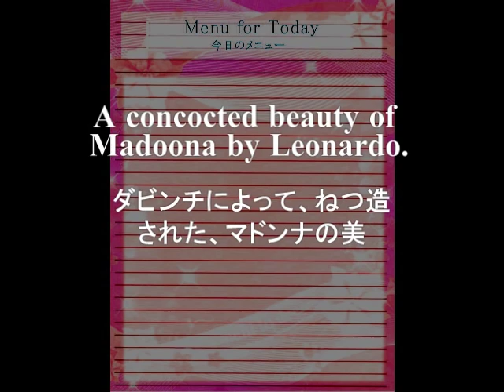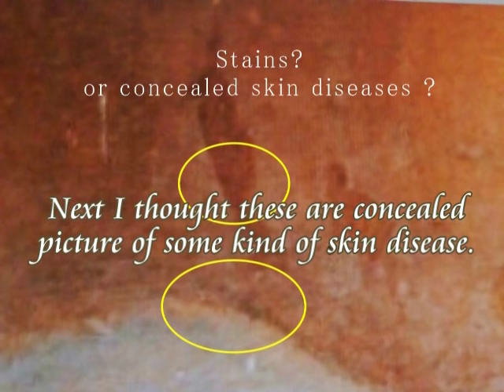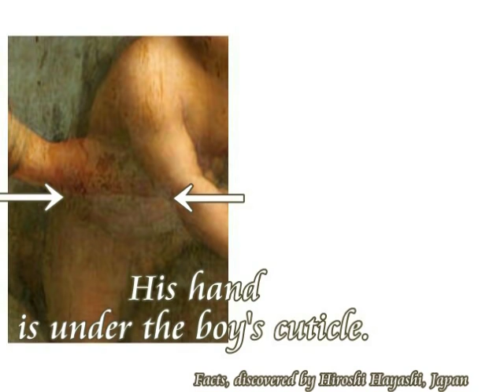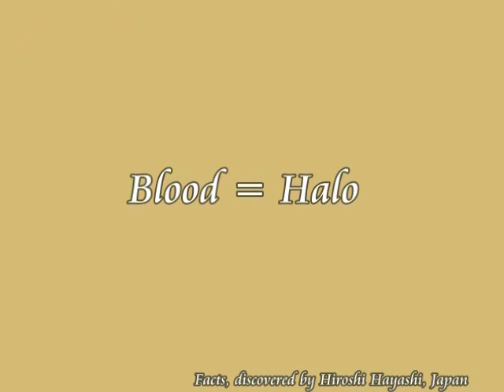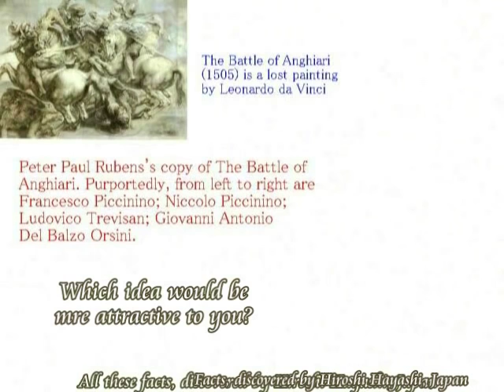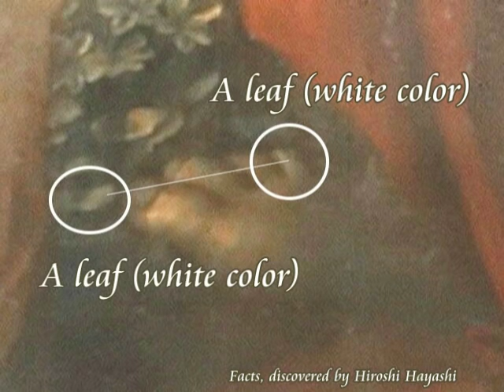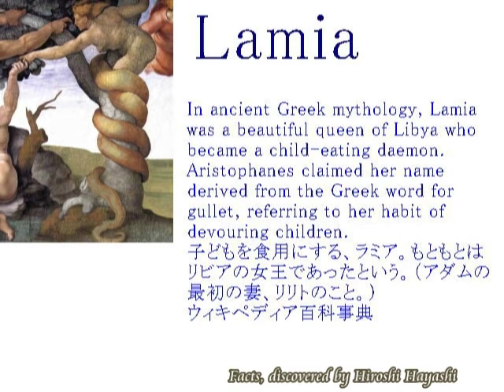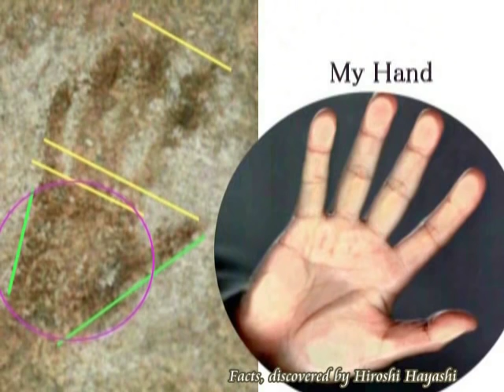1630B+1559 Bloody St Anne with Madonna血にまみれた聖アン＋ねつ造されたマドンナの美ｂｙはやし浩司Hiroshi Hayashi, Japan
1630+1559+1545+1544+all
Bloody Saint Anne with Madonna
血にまみれた聖アン
Today’s story is about one of the most well-known paintings, painted by Leonard, a painting with a title of “The Virgin and Child with Saint Ann.
An art-critic for example writes about the painting as follows:
Madonna, who eats Infants, painted by Leonardo
（幼児を食べるマドンナbyダビンチ）
Madonna and St. Anne with Blood
（血で塗られたマドンナと聖アン）
+Today’s story is very much horrible or fearful  for some people, I know.
Then I say that it is up to you how you judge these facts and draw your own conclusion.
Here are facts that I can show you for today’s story.
今日の話は、恐ろしい話です。
これからそれを話しますが、その覚悟は、よいですか？
また、こうした事実を、どう判断なさるかは、あなた自身の問題です。
私は事実のみを話します。
言い換えると、今までどうしてだれも、こんな事実に気がつかなかったかということです。
ダビンチがこの絵を描いて、すでに５００年以上もたっています。
題して「血で塗られた、マドンナと聖アン」です。
Hiroshi Hayashi will present you a video forum on ancient mysteries and wonders of the world.
Today’s story is too horrible and unless it’s not OK, you are advised not to watch this video, since it might cause you ill-feeling.
And I say here that common sense is unreliable at all, common sense which is a collection of prejudices with lies plastered upon lies, taking a long long time.
Why not do you doubt your common sense here in this video?
ウソにウソを塗り固められたのが、常識ということになります。
あなたも、その常識を、一度、疑ってみませんか。
今日もダビンチの描いた絵をテーマに、それを考えてみます。

+Madonna and St. Anne with Jesus, painted by Leonardo da Vinci
（ダビンチが描いた、イエス＋マドンナと聖アン）
Abused Children for Food
虐待された食用の子どもたち
＋The Battle of Anghiari by Leonardo da Vinci
（ダビンチ作、アンギアリの戦闘）
「アンギアリの戦い」に描かれた人物は、すべてダビンチ自身であった。
(All men in “the Battle of Anghiari” are Leonardo da Vinci, himself.)

はやし浩司

Hiroshi Hayashi
Oct. 31st, 2015 (Sep. 07th, 2015)